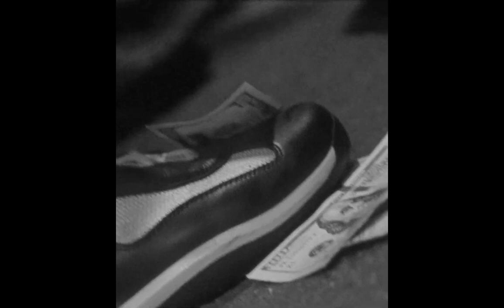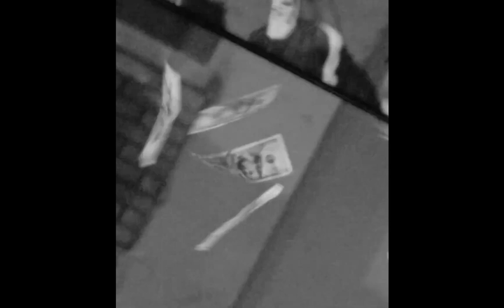[FREE FOR PROFIT] ASAP ROCKY X ASAP FERG TYPE BEAT - DENY (Prod.Gaz On The Beat)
Instant Download | Purchase - DM Or Fiverr

This beat is free for profit for Youtube or Soundcloud placement. Credit is always required (Gaz On The Beat and Prod.GazBeat).

Produced By Gaz On The Beat

Purchase Beats, Free Samples, Payments for Beats, Drum Kits, Latest Info and Others Can be checked

Pricing:
Non Exclusive MP3: $19,95
Exclusive WAV: $29,95
(A Premium Track Out is all the gist of beats - 808/Kick/Snare/Loop/Synth etc -  Files Will be saved separately as WAV files perfect. With your Premium WAV or Enginerr, you will get all the beat & Mix ingredients it will be easier and very practical according to your wishes)

Benefits of leasing a Beat:
- Full Quality For WAV

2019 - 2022